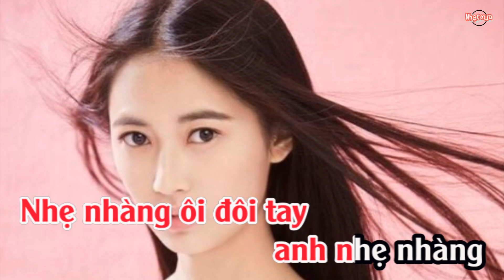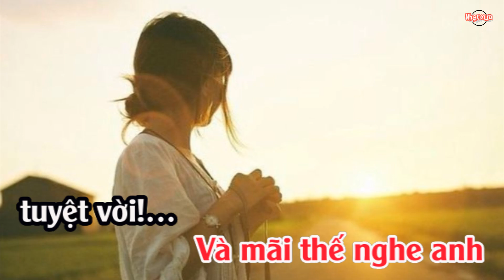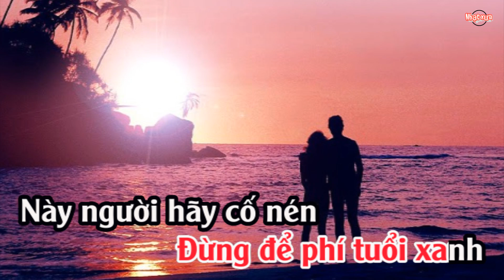Hôn Em Nồng Nàn (Kiss Me Honey Honey Kiss Me) - Karaoke Tone Nữ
Ngọt ngào, ôi đôi môi quá ngọt ngào
Nồng nàn, ánh mắt ấy quá nồng nàn
Lại gần bên nhau ta say khúc nhạc tình
Và đắm đuối môi trao, nụ hôn.

Nụ hôn đầu tiên dành cho người yêu trong mộng
Nụ hôn thần tiên mà em ngày đêm mong chờ
Nụ hôn nhẹ vương làn môi làm em thẫn thờ
Ngọt ngào chất ngất nụ hôn.

Nhẹ nhàng, ôi đôi tay anh nhẹ nhàng
Dịu dàng, nâng môi hôn em dịu dàng
Lòng này mong con tim anh mãi trao tình
Và chỉ mỗi em thôi, người ơi.

Nụ hôn nồng say đầu tiên mà em trao trọn
Nụ hôn trào dâng ngọn sóng tình vỗ êm đềm
Nụ hôn ngày xanh còn mãi những tiếng yêu đầu

# Kiss Me Honey Honey Kiss Me